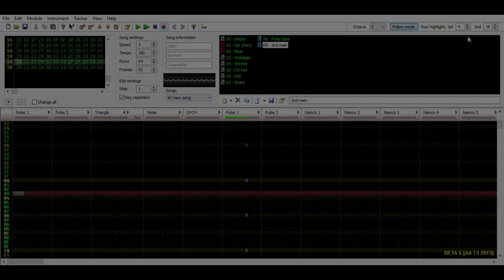HOME – We're Finally Landing [NES style cover]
Original composer: HOME

Made on Famitracker (Namco 163 + MMC5 soundchips)

The last 3 weeks have been absolutely chaotic for me, but luckily I have achieved my goal of getting into the university I wanted, so I am very happy.

I'm a little rusty when it comes to making songs, but I hope you like it.

~G - Pod